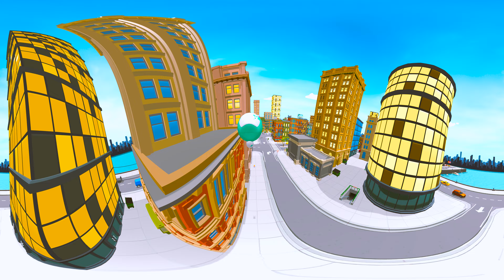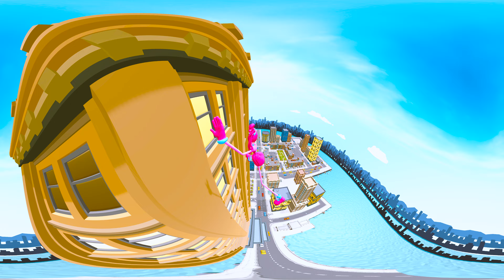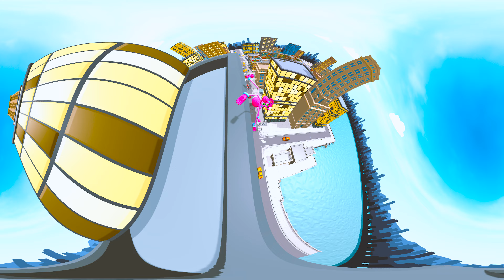Bunzo Bunny Memes VR 360 video Funny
poppy playtime bunzo VR 360 video Funny

funny 360 vr videos with your favorite music ♫

Explore captivating 360° video content suitable for the whole family on this channel.

I craft my immersive videos using powerful tools like Blender, After Effects, and Unity (game engine)